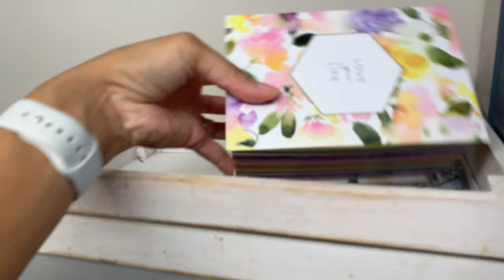CLEAN & ORGANIZE WITH ME | CLEANING OUT STORAGE CLOSETS | KONMARI METHOD ORGANIZATION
Hey friends! Today I have a clean and organize with me. I needed to clean and organize 2 of my storage closest. It’s been in my to do list for weeksc and it feels so good to cross them off the list. I hope you guys enjoyed today’s video.

JillianS502

Filming Equipment